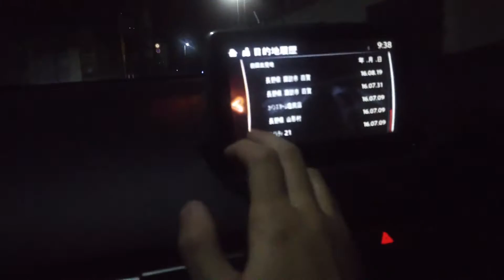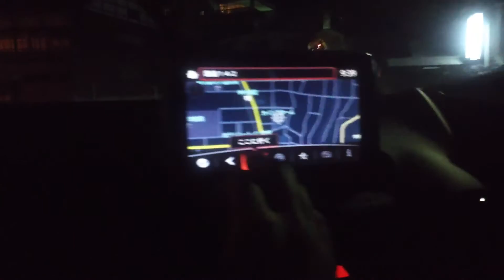マツダデミオ 運転中。コネクトナビ操作可能にする方法 試しに走ってみた！